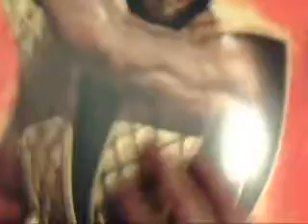Lucky Mortal Kombat fan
A friend of mine decided to give me some posters from his work, I'm a big mortal kombat fan and I thought that was really cool and just wanted to share them with you, excuse my voice at the time I just had nesal and throat surgrey so I sound like shit